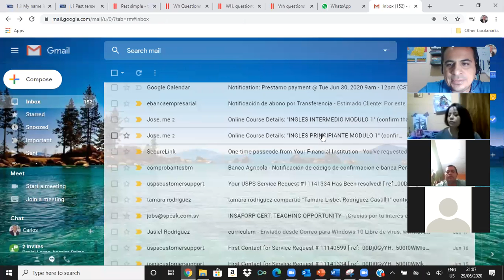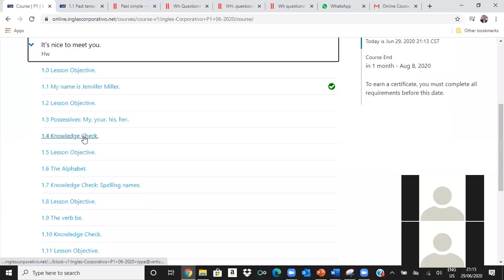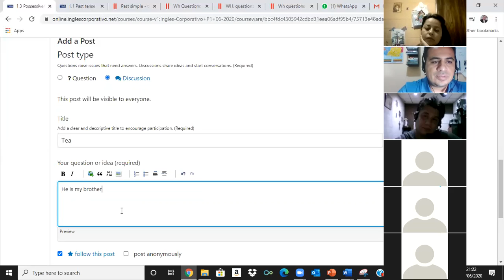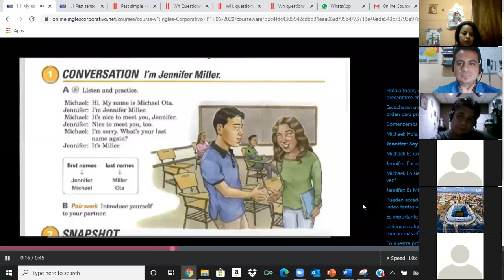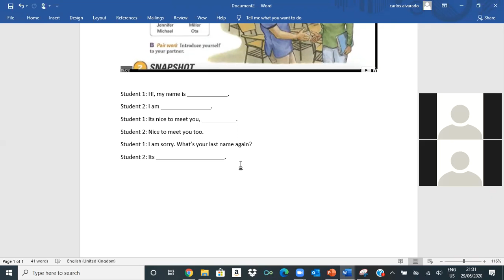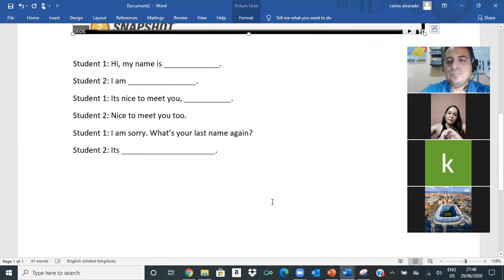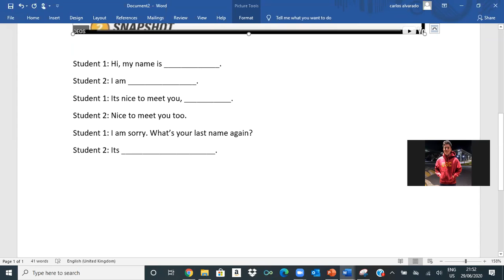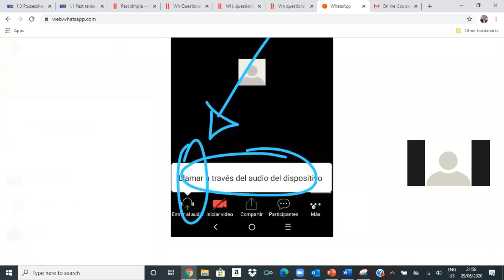Ingles Corporativo- Greetings. 1.1 Class June 29, 2020